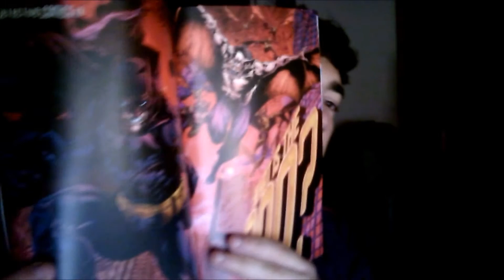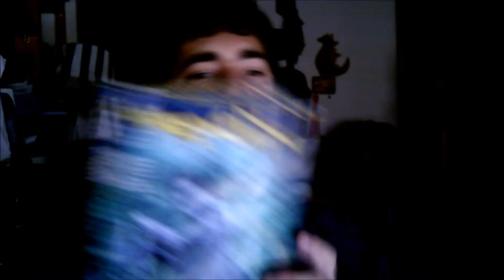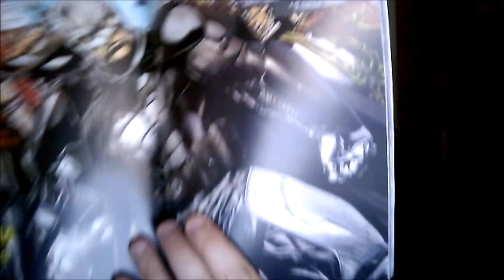[Nuovi 52] Detective Comics di John Layman #13 - #29 + #0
Il Pinguino Imperatore! Wrath! Man-Bat!
Questi gli antagonisti degli archi narrativi scritti da Layman e disegnati da Jason Fabok e che termina con il numero 29 con la chiusura di Gothtopia, un universo alternativo dove il sole e i colori caldi dominano la scena di Gotham. Riuscirà Layman a far dimenticare la disastrosa gestione di Tony Daniel? E cosa ne penso di questa gestione nella sua interezza?